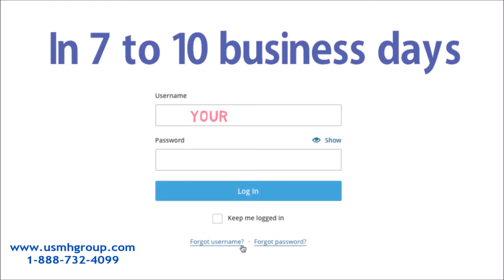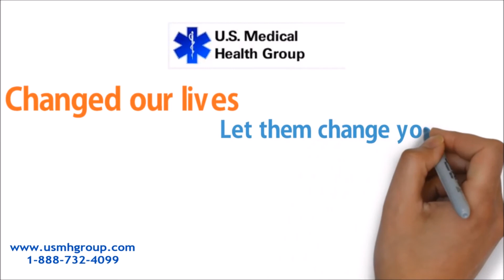Free Cardiologist Henderson Nevada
Our 14 Best Henderson, NV Cardiologists | Angie's List

Cardiologists near Henderson, NV - Heart Medicine - Cardiovascular